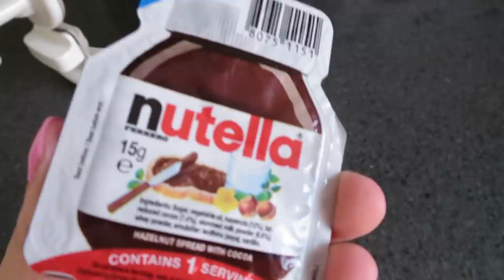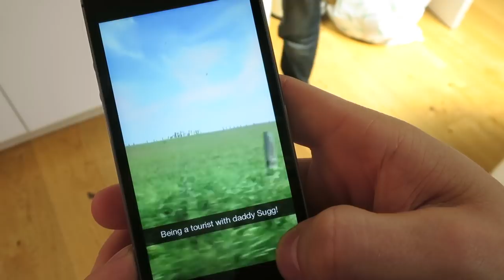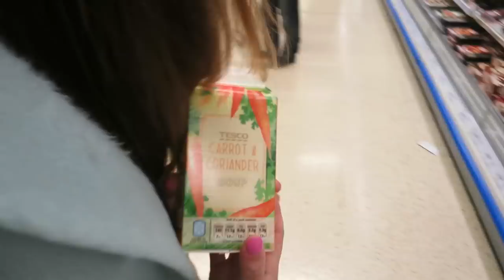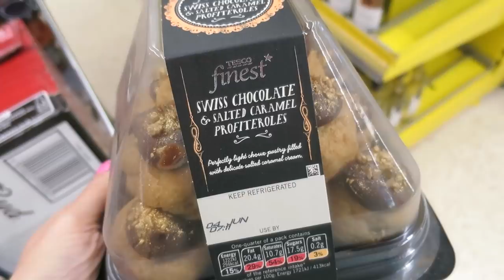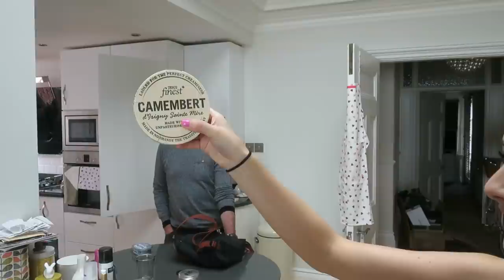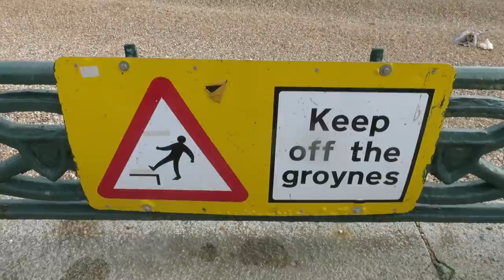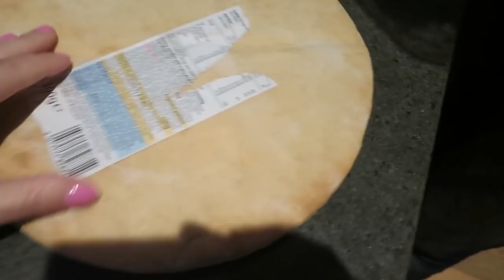The Suggs Reunite | June Day One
♥ VLOGS IN JUNE - DAY ONE
♥ My Dad & Brother come to visit me in Brighton
♥ What do you have on your pizza?

To enter the competition create your own Father's Day message and share through your social media channels with tags FathersDayDreams Braun morezoella thatcherjoe to be in with a chance of winning a dream experience worth up to £3,000 for you and your dad this Father's Day